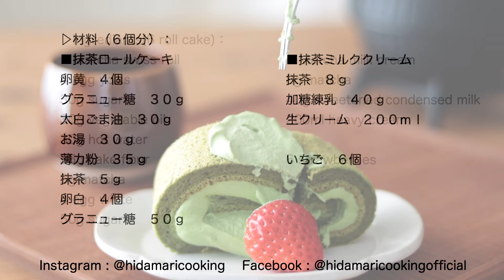濃厚抹茶ロールケーキの作り方 Rich Matcha Roll Cake｜HidaMari Cooking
ひだまりクッキングのレシピ本ができました。
「365日食べたい!ひだまりさん家の定番おやつ」
書店さんで見かけた方はぜひ手にとってみてくださいね。
こちらのリンクから中身もチェックできます↓

こんにちは😊動画を見ていただきありがとうございます♪
今日は、生地にもクリームにも抹茶を使った
濃厚抹茶ロールケーキのレシピです。
中に巻き込んだ抹茶クリームは練乳を使ってミルキーに。
練乳がない場合はグラニュー糖などを25gに置き換えてくださいね。
ふわふわの抹茶ロール、週末のおやつにおすすめです♪

▷Ingredients(6 roll cake)：
■Matcha swiss roll
4 egg yolks
30g sugar
30g vegetable oil
30g hot water
35g cake flour
5g matcha
4 egg white
50g sugar

■Matcha milk cream
8g matcha
40g sweetened condensed milk
200ml heavy cream

6 strawberries

▷材料（６個分）：
■抹茶ロールケーキ
卵黄　４個
グラニュー糖　３０ｇ
太白ごま油　３０ｇ
お湯　３０ｇ
薄力粉　３５ｇ
抹茶　５ｇ
卵白　４個

■抹茶ミルククリーム
抹茶　８ｇ
加糖練乳　４０ｇ

▷準備：
１．ロールケーキ用のお湯を沸かす
２．オーブンを190℃に予熱する

▷作り方：
１．抹茶ロールケーキを作る。全卵４個を卵白と卵黄に分ける。卵黄４個を溶きほぐしてから、グラニュー糖30gを加えて白っぽくなるまでよく混ぜる。

２．太白ごま油30gを加えてもったりするまで混ぜ、お湯30gも加えて混ぜる。

３．薄力粉35g、抹茶5gをふるって加えしっかり混ぜ合わせる。

４．卵白を軽く泡立てて、グラニュー糖50gを3回に分けて加え、その都度よく泡立てる。固めのメレンゲを作る。

５．③に④のメレンゲを1/3ほど加えて泡立て器でよく混ぜる。残りのメレンゲを加えてヘラに持ち替えて、しっかり混ぜ合わせる。

６．375mm×240mmまたは270mm×270mmのロールケーキ天板にクラフト紙を敷いて生地を流し入れ、表面をきれいにならす。190℃に予熱したオーブンで11〜15分焼く。

７．焼き上がったら天板から外して、側面の生地を剥がしてクラフト紙を乗せて冷ます。

８．抹茶ミルククリームを作る。加糖練乳40gに抹茶8gをふるって加え、混ぜ合わせる。

９．生クリーム200mlを3回に分けて加えよく混ぜる。ボウルの底を氷水に当てて角が立つくらいに泡立てる。

１０．ロールケーキの紙を剥がして抹茶ミルククリームを塗り、のの字に巻く。ラップなどで包み冷蔵庫で２時間〜冷やす。
余ったクリームは星口金をつけた絞り袋に入れて冷蔵庫で冷やす。

１１．ナイフをお湯で温めて水気を拭き取り、30mmの厚さに切りそろえる。冷やしておいた抹茶ミルククリーム、いちごをトッピングして完成です。

ひだまりについて改めて自己紹介します！

Who is HidaMari Cooking?

道具や材料の購入先：
こちらの記事で使っている道具や型の紹介をしています。

▽Amazon
口径25cmの耐熱ガラスボウル：iwaki 2.5L
口径20cmの耐熱ガラスボウル：HARIO 3個セット
直径18cmの耐熱スポンジ型：iwaki スポンジ型
赤い耐熱シリコンヘラ：COLIN 3個セット
ハンドミキサー：dretec(ドリテック)
ケーキスライサー（検索するといろいろな出品者が出てきます
フードプロセッサー：BRUNO（ブルーノ）
6個取りマフィン型

▽富澤商店（通販または実店舗）
シリコンの泡立て器
持ち手が木のふるい
クーベルチュールチョコレート：大東カカオのスイートチョコレート
450gの発酵無塩バター（明治、よつ葉、カルピス、高千穂、森永など）
その他製菓材料

▽Cotta （通販専門）
450gの無塩バター（よつ葉、高千穂、明治、森永など）
クーベルチュールチョコレート：カカオバリー、バンホーテン
その他製菓材料

無塩バターに塩を加えるレシピは有塩バターではだめなのか？と質問をいただくのですが、狙った塩加減にしたいため無塩バターを使っています。
※一部過去の動画は「バター」のみの記載になってしまっています。

12cm丸型を15cm丸型に→1.5倍
12cm丸型を18cm丸型に→2.2倍
12cm丸型を21cm丸型に→3倍

15cm丸型を12cm丸型に→0.6倍
15cm丸型を18cm丸型に→1.5倍
15cm丸型を21cm丸型に→2倍

12cm(4.7inch)→15cm(6inch)   =×1.5
12cm(4.7inch)→18cm(7inch)   =×2.2
12cm(4.7inch)→21cm(8.2inch)=×3

15cm(6inch)→12cm(4.7inch) =×0.6
15cm(6inch)→18cm(7inch)    =×1.5
15cm(6inch)→21cm8.2(inch)=×2